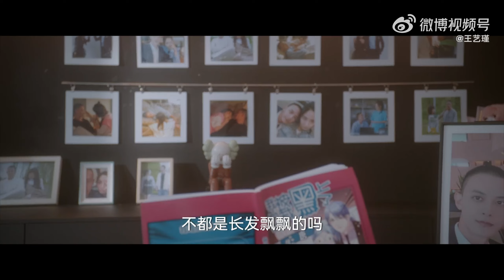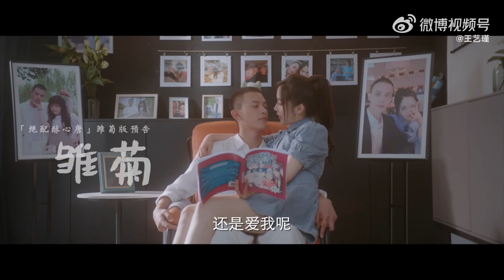[NEW MV] Wang JiYin - Daisy 《Drama Taste of Love》